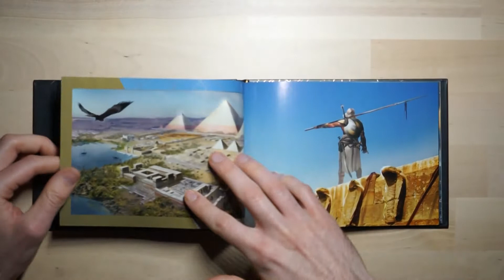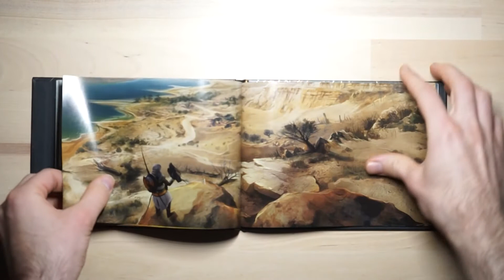The Art Of Assassin's Creed Origins | Mini Artbook